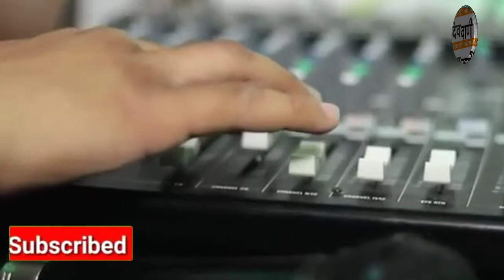Uttrakhandi songs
Evaluation of uttrakhandi lok geet

1)uttrakhandi songs
2) kail baji murli
3) hat chod de mero haath
4) fulodiya
5)utrani kautik lagiro
6) chamna baandh